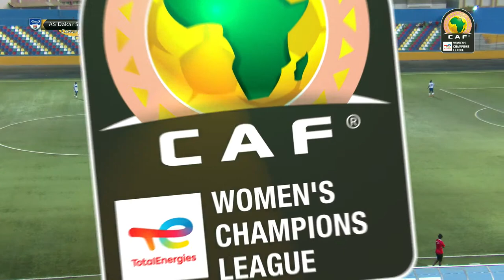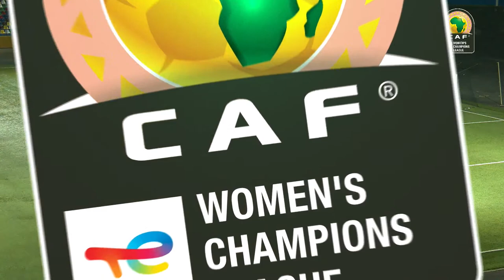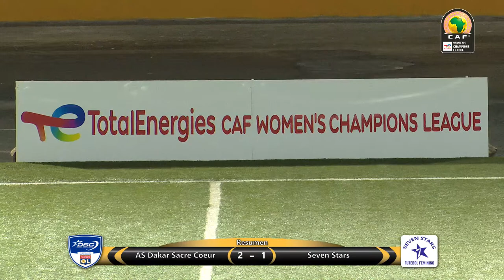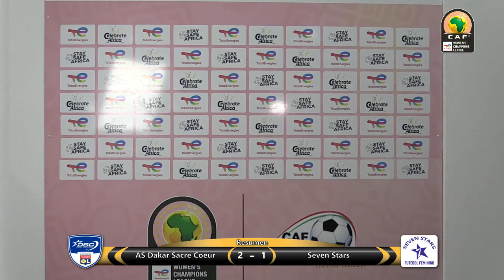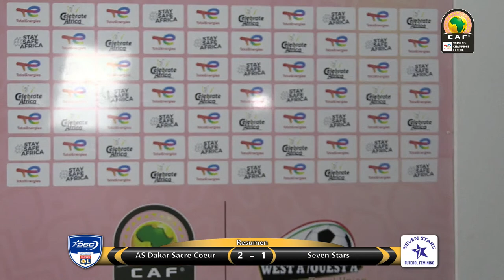Qualifier West Zone A - AS Dakar Sacre Coeur X Seven Stars